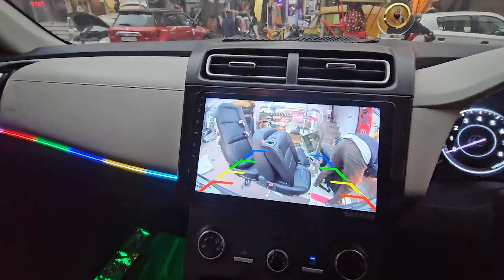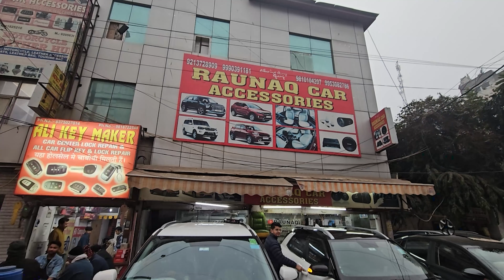😍 सबसे कम Price Rate में Modification✅ creta facelift 2024✅Base To Top Modification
😍 सबसे कम Price Rate में Modification✅ || creta modified ||✅ Base To Top Modification

SHOP NAME : RAUNAQ CAR ACCESSORIES ( KAROL BAGH )
SHOP ADDRESS : 2290-91/69, NAIWALA, KAROL BAGH, NEW DELHI-110005

ALL COMPANY GENUINE PARTS ARE AVILABLE AT LOWEST PRICE .

KEYWORDS OF THIS VIDEO : creta modified, new creta modified, dd audio, Premium hatchback,steering wheel cover,modified car in india,upcoming car in india, 2023 hyundai creta modified, creta modified, kashmiri gate car accessories market, car accessories,wholesale market kashmiri gate, fog lights, headlights, jimny modified, jimny parts, jimny alloys wheels, thar modification, scorpio modification, car modified karol bagh, karol bagh car market, grand vitara modified,kashmiri gate car market, auto music, 2023 car modified, 2023 car modification, nissan magnite, magnite king, hyundai genuine parts, car accessories, discount price, ambient lights, jbl compnent, car accessories karol bagh, jimny 2023 modified , new delhi, car led, music system,etc.

breeza modification 2023, creta, creta 2023, car modification

creta 2023
grand vitara modification
car modification
creta
creta modified 2023
Creta 2023 modification
Creta
2020 creta Modified
creta 2023 modified
creta modified
creta 2023 modification
hyundai exter modified
exter modification
hyundai exter 2023 modified
exter hyundai modification